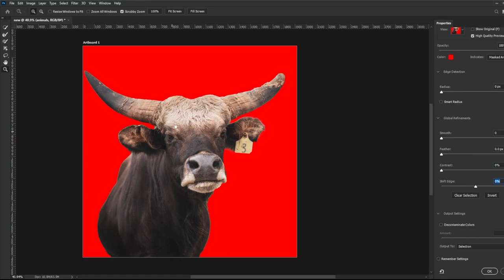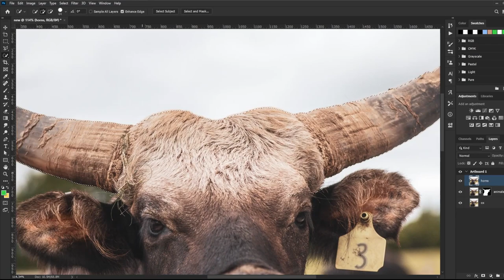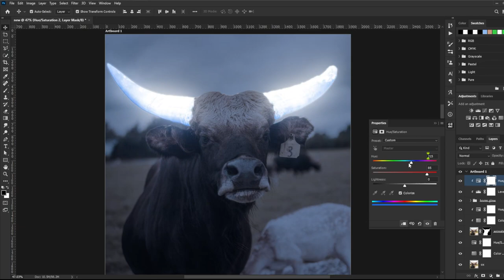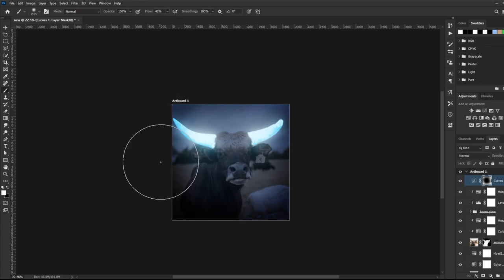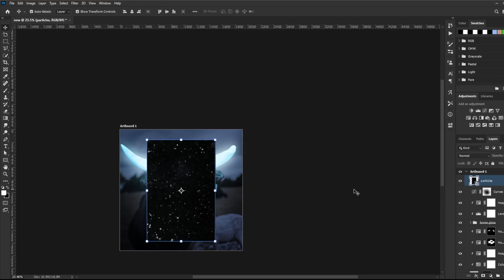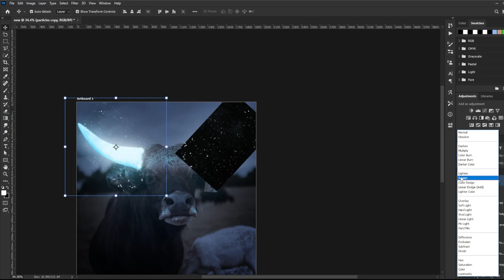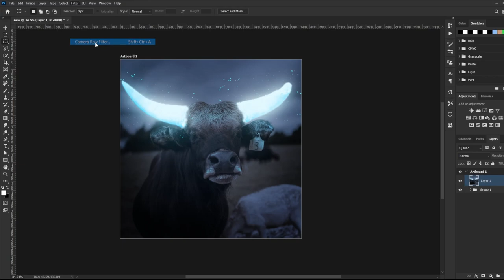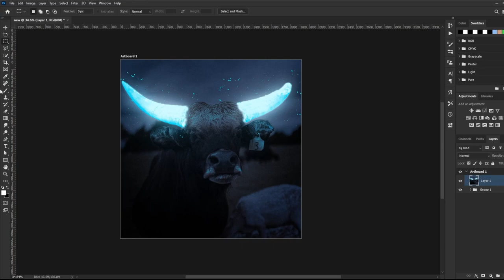Glow Effect in Photoshop with Odai Jaradat PS | تأثير الإضاءة في برنامج الفوتوشوب مع عدي جرادات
درس مهم في كيفية عمل تأثير الإضاءة عن طريق برنامج الفوتوشوب تحويل القرون لقرون مضيئة